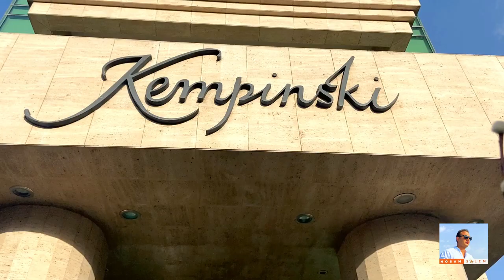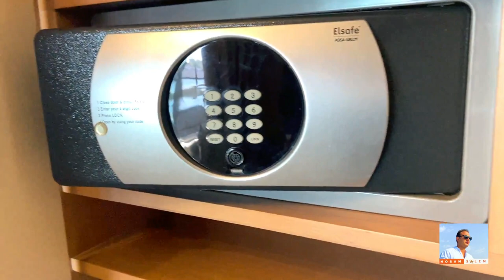نمت في جناح الهضبة | فندق كمبنسكي نايل القاهرة Kempinski Nile Hotel Cairo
أكتبوا لنا عاوزين فنادق ايه في التعليقات

جولة جميلة جدا في اهم فنادق الاسكندرية
ومن ضمنها  فندق بلازا الأسكندرية |plaza Alexandria
 الأسكندرية | Alexandria
 Aqua parkготель ホテル ξενοδοχειο 酒店 होटल

حسام سالم قناة تقييم فندق شرم الشيخ خمس نجوم أربع نجوم 3 نجوم و فندق الغردقة حسام سالم الغردقة حسام سالم شرم الشيخ الجونة نايل كروز الاقصر اسوان سيوة حجز فندق بوكينج فنادق القاهرة أرخص فندق أفضل فندق في شرم الشيخ أفض فندق في دهب أفضل فندق في الغردقة أفضل فندق في سهل حشيش أفضل فندق في مرسى علم أكوا بارك
حسام سالم Hosam salem قناة تقييم فندق hotel شرم الشيخ sharm al shaikh خمس نجوم أربع نجوم 3 نجوم و فندق Hotel الغردقة Hurghada حسام سالم الغردقة حسام سالم شرم الشيخ الجونة نايل كروز nile cruise الاقصر luxor اسوان aswan سيوة siwa حجز فندق بوكينج فنادق القاهرة cairo أرخص فندق أفضل فندق في شرم الشيخ أفض فندق في دهب dahab  أفضل فندق في الغردقة أفضل فندق في سهل حشيش sahl hashesh أفضل فندق في مرسى علم  marsa alamأكوا بارك Aqua park готель ホテル ξενοδοχειο 酒店 होटल
حسام سالم Hosam salem قناة تقييم فندق hotel شرم الشيخ sharm al shaikh خمس نجوم أربع نجوم 3 نجوم و فندق Hotel الغردقة Hurghada حسام سالم الغردقة حسام سالم شرم الشيخ الجونة نايل كروز nile cruise الاقصر luxor اسوان aswan سيوة siwa حجز فندق بوكينج فنادق القاهرة cairo أرخص فندق أفضل فندق في شرم الشيخ أفض فندق في دهب dahab  أفضل فندق في الغردقة أفضل فندق في سهل حشيش sahl hashesh أفضل فندق في مرسى علم  marsa alamأكوا بارك Aqua park